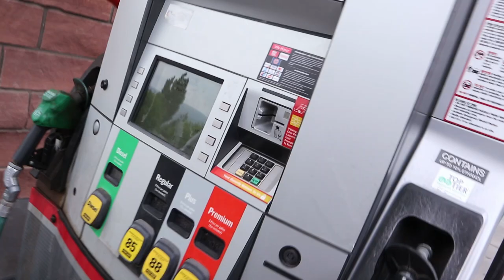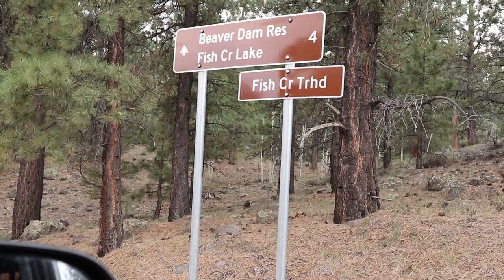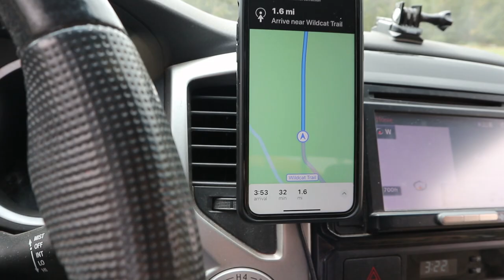BOULDER MOUNTAIN UTAH FISHING TRIP (DAY 1)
June 2021 Boulder Mountain Day 1. Slaying fish at Fish Creek.